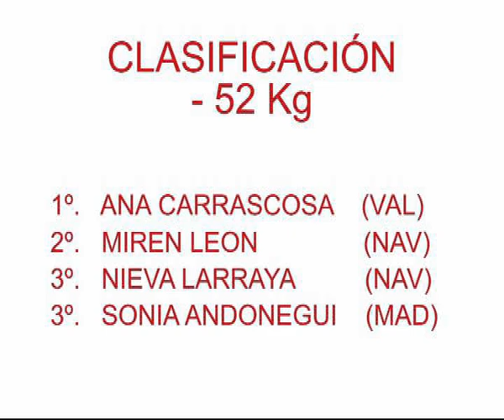Absoluto 2007 - FINAL -52Kg